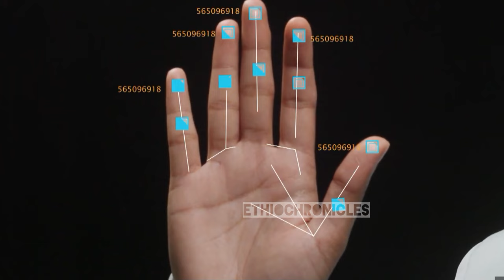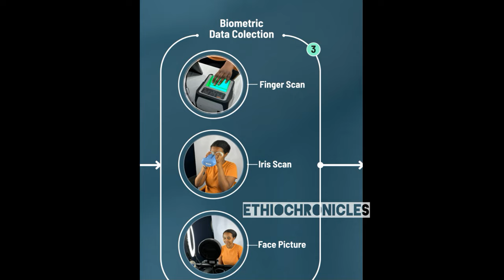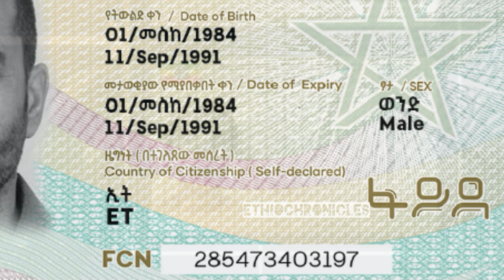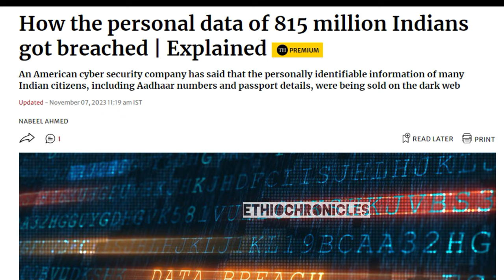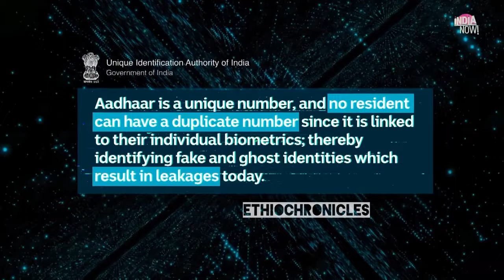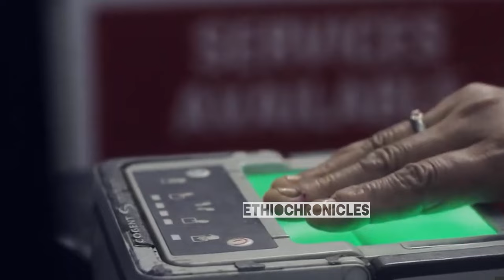Ethiopia-The Mass Surveillance Police State of Abiy Ahmed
The Ethiochronicles team warns Ethiopians to stay alert to Abiy Ahmed and the Oromo Prosperity Party's mass surveillance initiative, known as the Fiyda or National ID project. This program is collecting vast biometric data, including iris scans, fingerprints, and photos—extremely personal and sensitive biological  information.

Abiy Ahmed is quietly building the largest biometric database while the public remains distracted. This effort could turn Ethiopia into one of the most extensive surveillance states, after China and India. The aim is to register 90 million people, with 3 million already signed up.

This ID card will be tied to essential services like banking, financial transactions, SIM cards, social media, job applications, and driving licenses every services provided by government and so on. making it central to everyday life.

With access to 90 million records, the Oromo Prosperity Party could decide who gets access to services or who is denied. They could lock individuals or groups out of essential services based on political opinions or ethnic identity. The next move might include deploying AI-powered facial recognition, enabling a level of surveillance and control over citizens that is more intrusive than ever before.

Abiy Ahmed and the Prosperity Party show no interest in transparency or open discussion about this initiative. There are no legal safeguards governing how the data is stored or used. There is a good chance the system could be  hacked. the biometic data could be  stolen, or sold by OPP cadres.

 In a country where corruption is widespread without a rule of law., entrusting such sensitive information to the OPP is highly risky. Even in India, despite its strong IT sector and legal protections, the biometric data of 850 million people was stolen. Unlike a password, once this data is exposed, the consequences cannot be undone.

Ethiopians need to understand that once this data is handed over, there’s no turning back.

Ethio chronicles
Ethiopian history documentary
Ethiopian Muslim
aba serekebirhan
abiy ahmed
Shimeles
Jawar
aba zeradawit
abbay tv
abebaw desta
abel birhanu
abenet geberemeskel
abenet gebremeskel
abiy ahmed in tigray
abreham afworki
abrham belay
abrham gebremedhin
abune mathias
abune sawiros
adanech abebe
agegnehu teshager
al jazeera ethiopia
alamudi
alem gebrewahid
alula solomon
amanuel ghebreigzabhier
amara
ambachew mekonnen
ambassador wondimu
amhara
amhara south africa
anchor media
anchor mesay mekonnen today
andargachew tsige
andualem gosa
asab port
aster aweke
aster aweke dallas
bbc ethiopia
bekele gerba
belayneh kinde
birhanu jula
bure
challa bultum
daniel kibret
debre tabor
dembecha
demeke mekonnen
doctor ejegayehu shibabw gigi
doka
eden gebresilase
eleni gebremedhin
emebet woldegebriel
ensaro cement factory
eotc synod
ephrem tamiru
eritrea
eritrea festival
eritrean music
esat
ethiopia muslim
ethiopian athletics
ethiopian gospel
ethiopian history documentry
ethiopian muslim
etv
ewedishalew addis
fana bc
fano
feta daily
fidel lounge
fikru regasa
finote selam
gedu andargachew
getachew reda
getachew reda bahir dar
gojam
gonder
gonder song
gosaye
gurage
haile silase
injera
israel dansa
israel ethiopia community
iyu chufa
jaal marro
jule mebratu
julie mebrahtu
kassahun misganew
keria ibrahim
kibebew geda comedian wife
kobi
lidetu ayalew
lij michael
mahder assefa doka film
mahlet alemshet
mamo meheretu
mehari degefaw
mekane eyesus
merhabete
merhawi kudus
mesay mekonenn
mesfin aman
meskerem abera
monjorino
most viewed ethiopian music
mulualem tadesse
nadia kassa
natnael tesfatsion
nestanet workneh
nisrochu
obn
obs
omn
oromo
sawa eritrea
selam tesfaye
selamawit
serekebirhan
shabia
shimelis abdisa
sofia
somali
tadese worde
tamagn beyene
Israel Dansa
zemedkun Bekele
wollo
worku aytenew
teddy afro
teddy afro esfna 2023
teff
temesgen tiruneh
tesfahun gebeze
teyeba hassen
tigray
tigray music
tigray synod
tigray synod axum
tsadkan gebretensae
tsedenya gebremarkos
tsefaye sima hahu weyem pe pu
tsfna
ukrain
wello
wolkait
yaya ze lideta
yohannes buayalew
yohannes buyalew
yonathan bit
zare min ale ethio 360
zebiba girma
zehabesha
ማህሌት አለምሸት
አረጋ ከበደ  arega kebede
ደሳለኝ በላቸው  desalegn belache